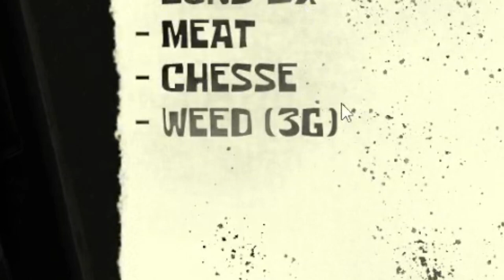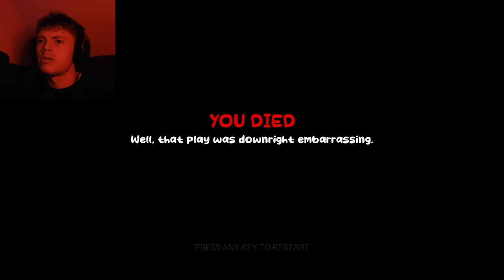FUNNIEST/WIERDEST GAME I'VE EVER PLAYED | Plankton's Plan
and yes, this video is 17:38 minutes long on purpose.